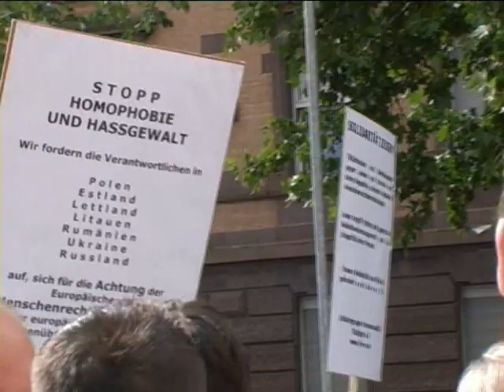CSD-Parade Stuttgart 2007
Christopher Street Day - Parade am 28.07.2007 in Stuttgart